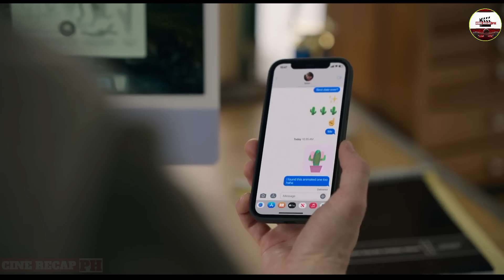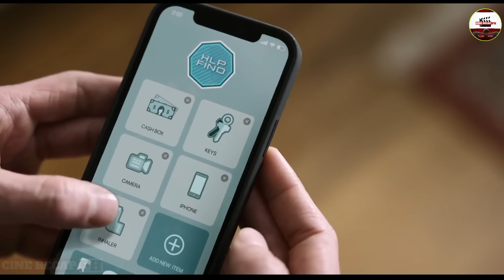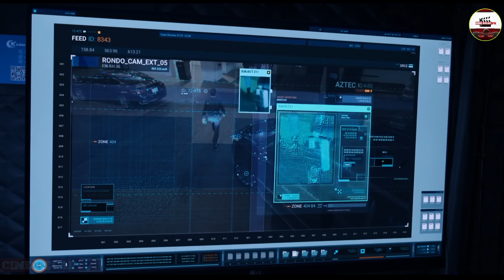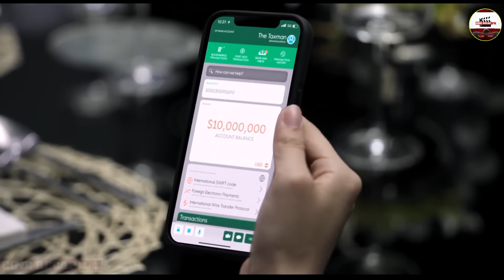ISA PALANG MALUPET NA SPY ANG NAKADATE NYA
Gumagawa ako ng MOVIE RECAP TAGALOG  ng ibat ibang pelekula para may idea ka sa mga pwede mo pang panooring pelekula.
Inirerecomenda kong panoorin nyo ang original na pelikula para mas maenjoy nyo ang movie marathon nyo.

pag nagustuhan mo ang ganitong content